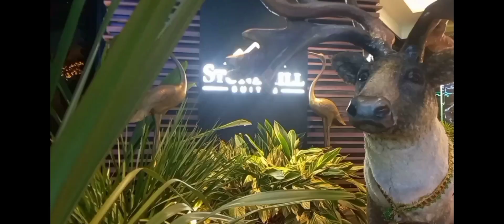Wondrous Sparkling Christmas Nights 2022 in Silay & Bacolod City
Wondrous December Nights in Silay &
  Bacolod City @renecord3887;
The Majestic Belen, Jesus in the Manger
  of Silay City;
Bacolod Christmas Village Yoyo Land at
  18th Lacson St., Bacolod;
Negros Occ. Provincial Capitol & Lagoon;
Bacolod City Public Plaza;
How to get to Bacolod City from Silay City